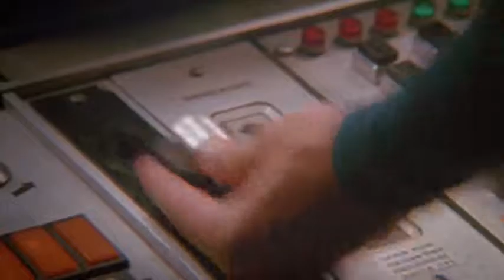Superman III Trailer (1983)